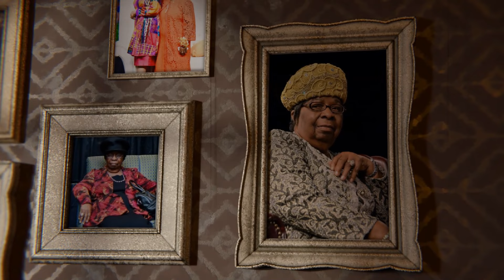Beverly Crawford "They Belong to God" Remembering our Legend Mother Willie Mae Rivers Tribute Video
Remembering our Legend
Mother Willie Mae Rivers